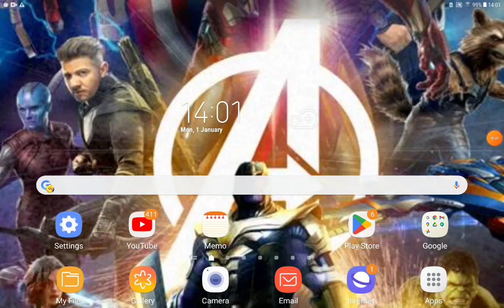Cartoons 2 Part 17 Porto Corsa